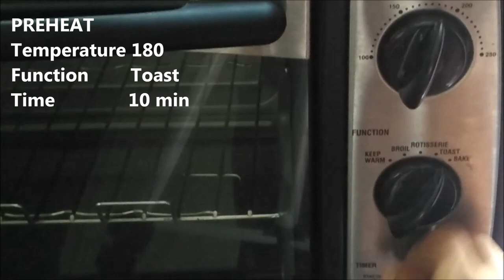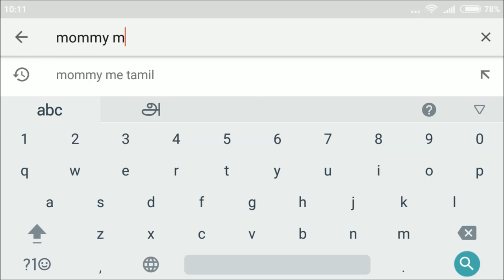Eggless BANANA | DATES | WALNUT MUFFIN in TAMIL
Hi Guys!
  Try out this amazing muffin recipe made with banana, dates and walnut and let me know how it turned out to you.

Love,
M O M M Y M E T A M I L.